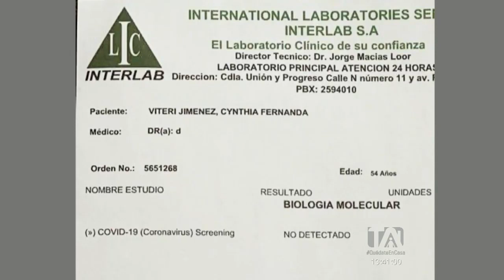Alcaldesa reaparece después de dar positivo por COVID-19 -Teleamazonas